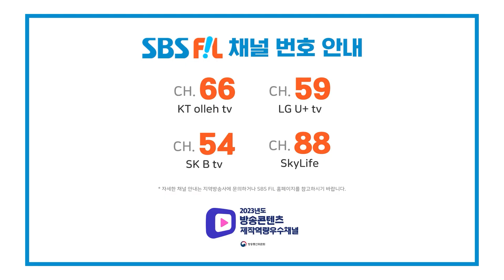[EP.1] 이 세계에서 아이돌인 나✨, 눈 떠보니 강태공?🎣 | 백팩 프렌즈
한국 걸그룹 우주소녀 다영, 여름과 대만 걸그룹 젠블루 씬, 위엔이
백팩🎒 하나만 메고 대한민국 소도시를 여행하는 이야기